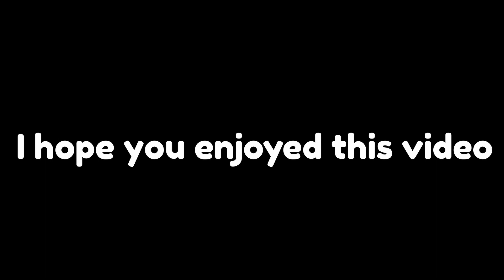Roblox Running From The Internet (Very epic game)